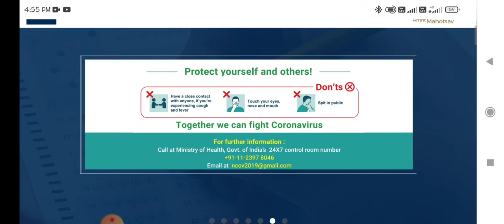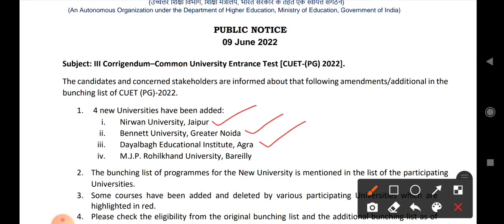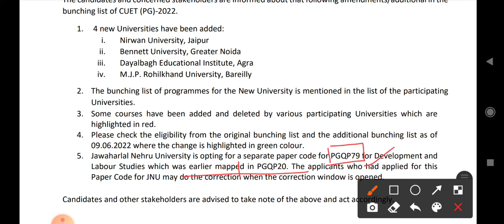New notice 2022 Common university test (CUET 2022) NTA द्वारा जारी नया नोटिस कॉमन यूनिवर्सिटी टेस्ट